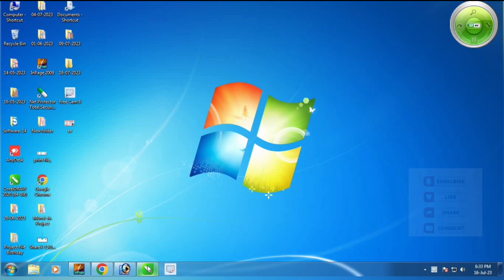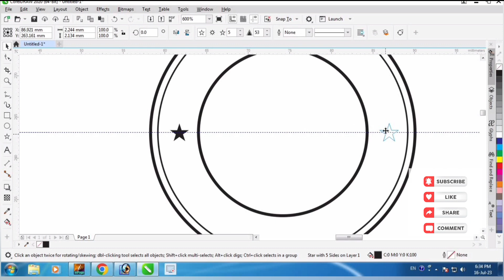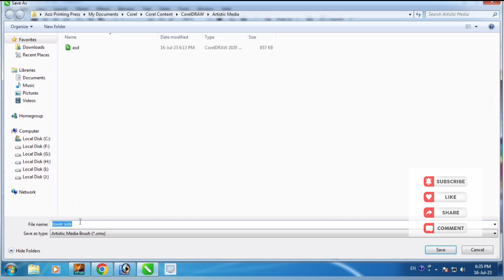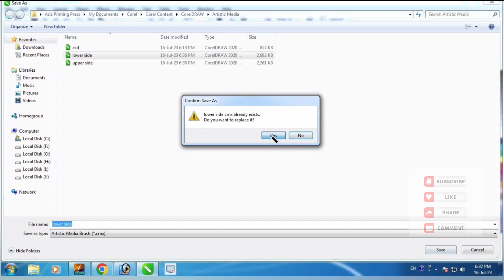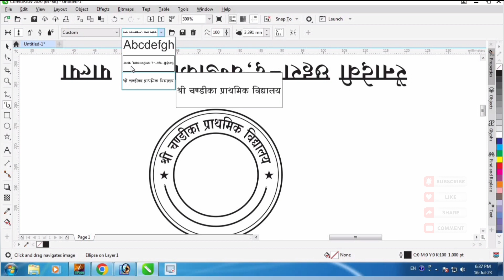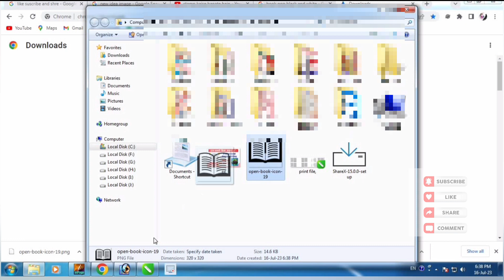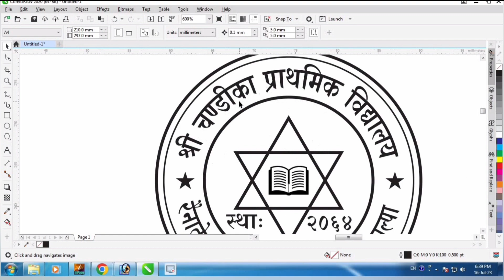Bina Font tute Stamp kaise banaye